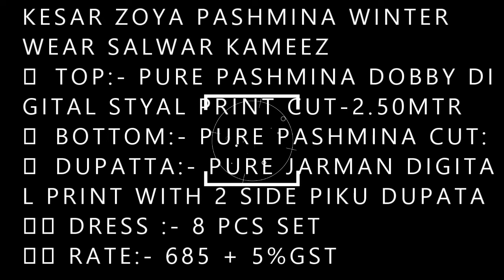KESAR ZOYA PASHMINA WINTER WEAR SALWAR KAMEEZ |BS FASHION WH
KESAR ZOYA PASHMINA WINTER WEAR SALWAR KAMEEZ

WOOLEN SUIT*
PRESENTS

ZOYA
SPECIAL DIGITAL PRINT
8 BLOSSOM DRESSES

FABRIC DETAILS:-
⭕ TOP:- PURE PASHMINA DOBBY DIGITAL STYAL PRINT CUT-2.50MTR
⭕ BOTTOM:- PURE PASHMINA CUT:- 3 MTR
⭕ DUPATTA:- PURE JARMAN DIGITAL PRINT WITH 2 SIDE PIKU DUPATA

👗 DRESS :- 8 PCS SET
💰 RATE:- 685 + 5%GST